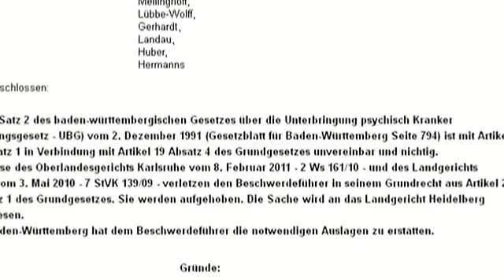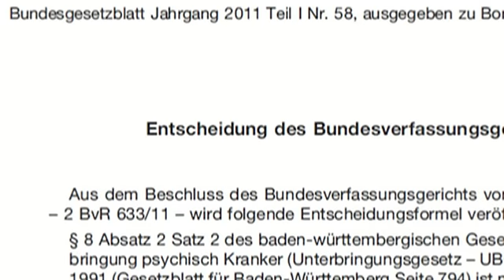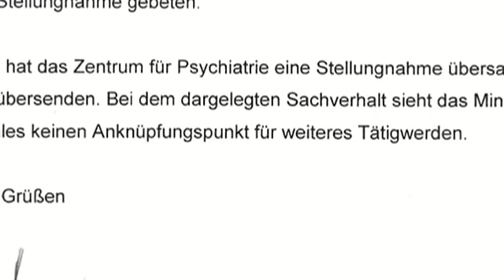Gespräch mit Sozialministerin Altpeter - Thema Zwangsbehandlung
Am Rande des Landespsychiatrietags führten am 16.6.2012 Vertreter des Bundesverbands Psychiatrieerfahrener (BPE) ein Gespräch zum Thema psychiatrische Zwangsbehandlung mit Sozialministerin Altpeter.